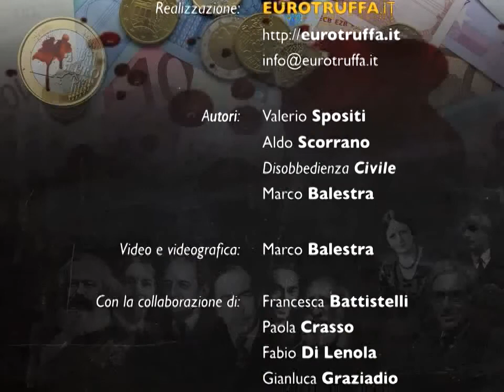Diego Fusaro, 16/12/2013 - Intervista completa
Eurotruffa.it intervista il filosofo Diego Fusaro, 16/12/2013

L'intervista è anche disponibile nelle singole domande.